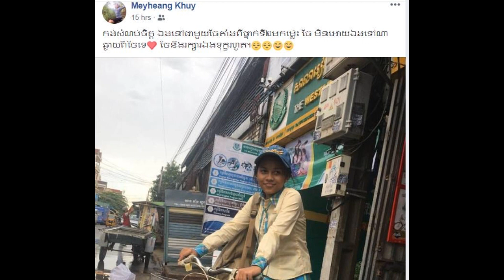ឈុតកូនក្រមុំស្អាតៗរហូតដល់ ៧ ឈុតរបស់ Janie ក្នុងថ្ងៃរៀបការ